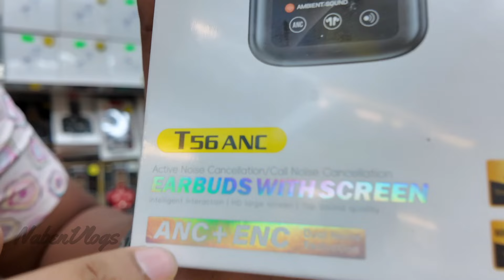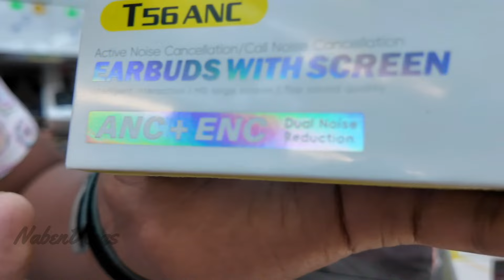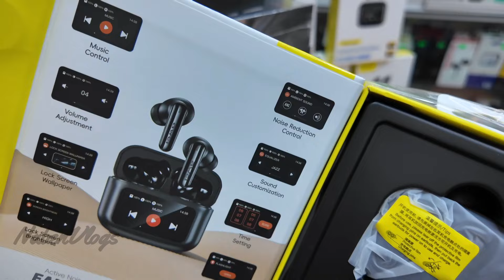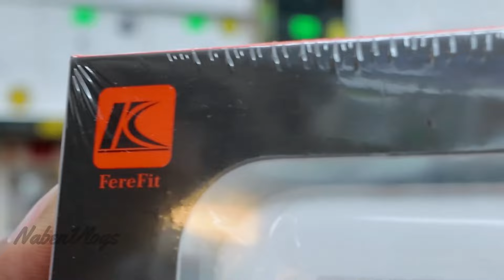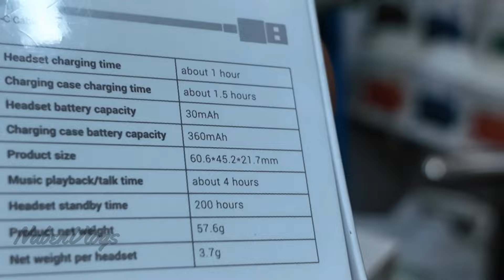AirPods Pro 2 Gen 🔊 নতুন Display-১০০% ANC সহ | AirPods Price BD 2024 | AWEI T52 ANC/ENC Price!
Address: Mr.Naben Gadget
দোকান নম্বর # ২০৫, আল্পনা প্লাজা,(২য় তলা) ৫১, নিউ এলিফ্যান্ট রোড, ঢাকা-১২০৫
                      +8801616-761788